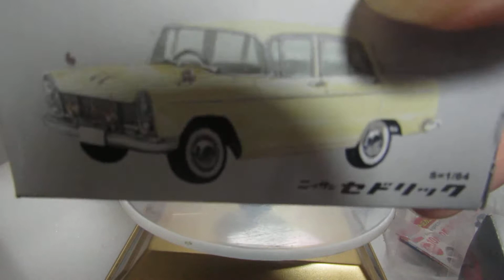発達障害が感じた貴重TL-Vクレージーメキシコ大作戦トミカ「第481弾」日産セドリック